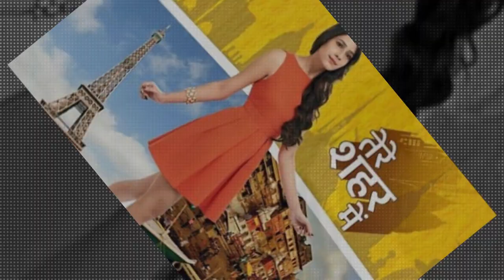Hiba Nawab Life Story | Lifestyle | Glam Up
Hiba Nawab is an Indian television actress known for her portrayal of Anushka in Channel V India's Crazy Stupid Ishq and Amaya in Star Plus's Tere Sheher Mein.

Since 2018, she played Elaichi Bansal in SAB TV's Jijaji Chhat Per Hain for which she won the Indian Telly Award for Best Actor In Comic Role Female Popular.

GlamUp
Glam Up
glam up
glamup